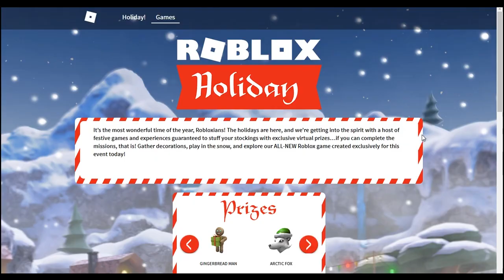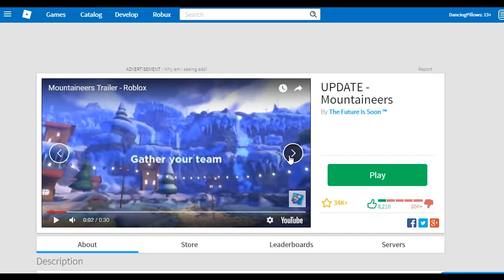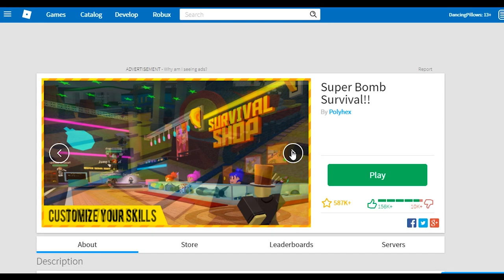Roblox Winter Events 2017 | Good or Bad?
I play all 3 winter event maps to see if any of them are good.